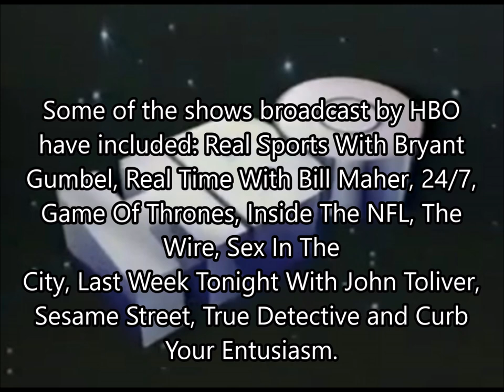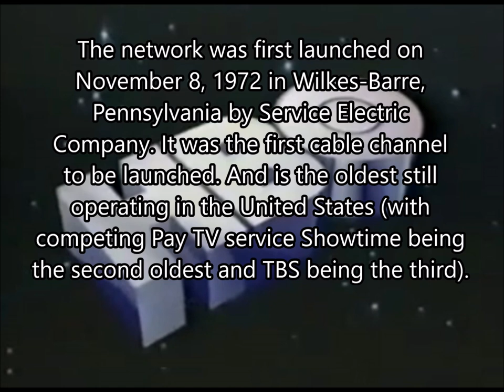Company Logos Through Time 20: Home Box Office (HBO) (32520A)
In this episode of Company Logos Through Time, we look back at the three logos used by America's oldest Pay TV and cable TV network, HBO.

32520A